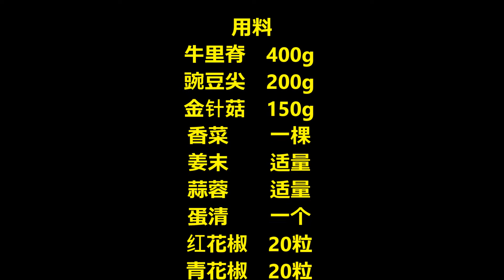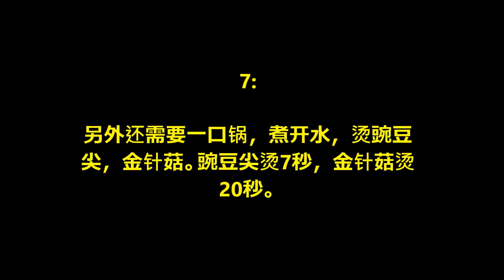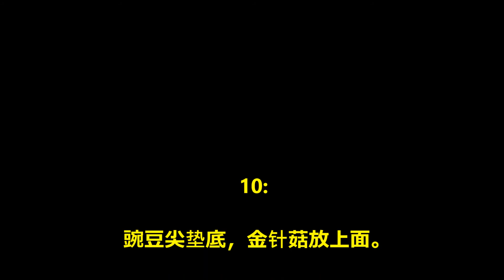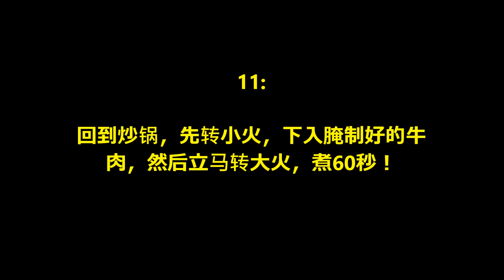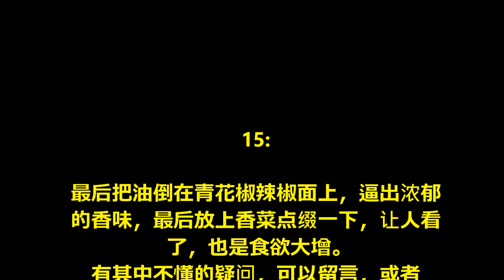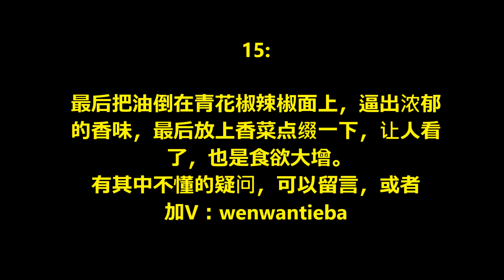水煮牛肉（详细带图-家庭 版）/ Boiled beef (detailed picture-family Version)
用料
牛里脊  400g
豌豆尖  200g
金针菇  150g
香菜  一棵
姜末  适量
蒜蓉  适量
蛋清  一个
红花椒  20粒
青花椒  20粒
豆瓣酱  一大勺
玉米淀粉  少许
植物油  适量
鸡精  一小勺
盐  少许
辣椒面  适量
胡椒粉  少许
干辣椒  6个
水煮牛肉（详细带图-家庭版）的做法៖.